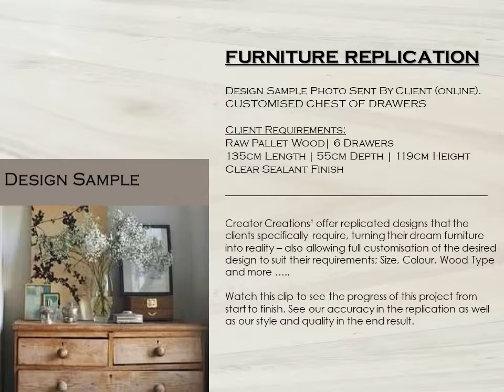Creator Creations Chest of Drawers Progress Clip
Replicated furniture Designs. Pallet Furniture Progress Video Clip.
Start to Finish. Customised Furniture creations before your eyes.

Creator Creations Custom Pallet Furniture